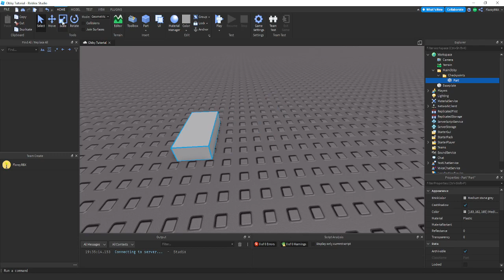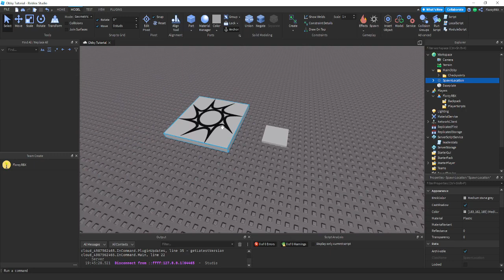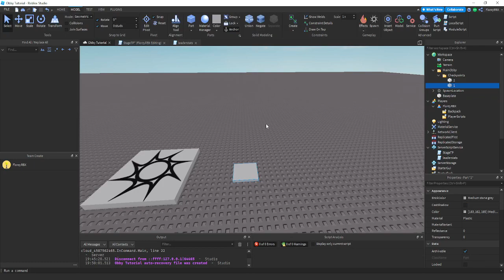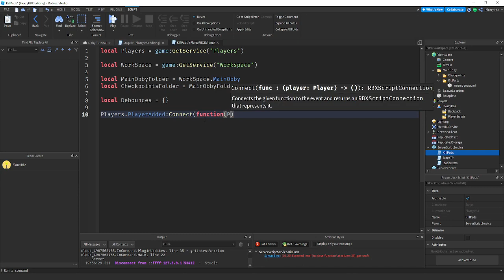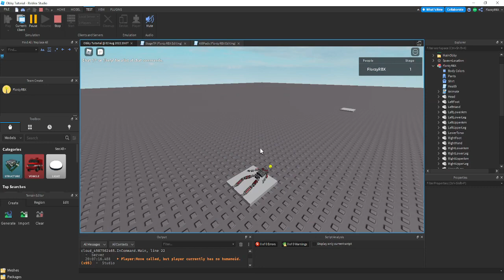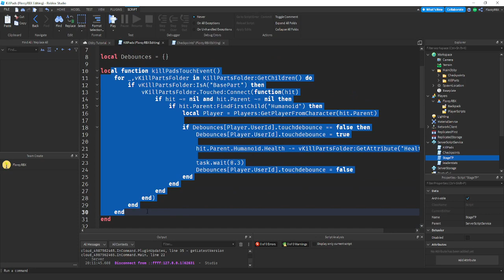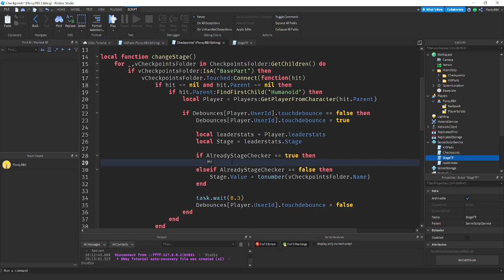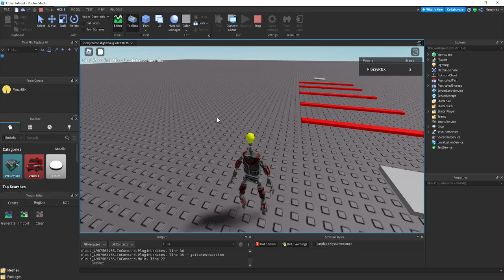How To Make A Obby In Roblox Studio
Main Youtube Channel:  @lollyissad
Second Youtube Channel:  @lollyissad3
Third Roblox Channel:  @lollyissad2